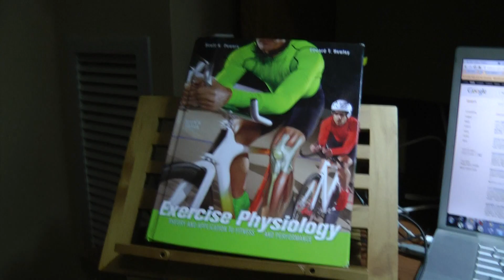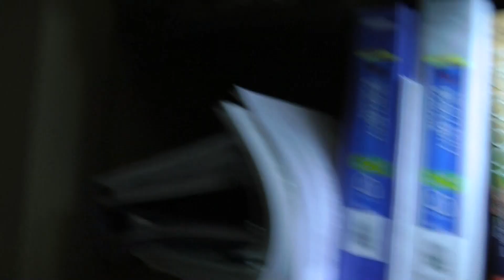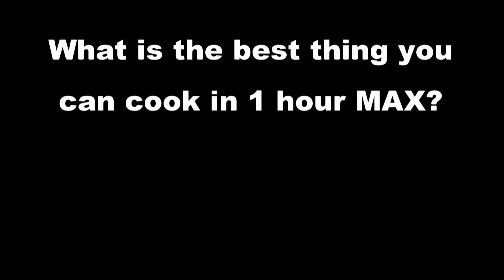Stuffed Chicken Breast for Thanksgiving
This is actually how I spent Canadian Turkey Day in the USA. Stuffed chicken breast was never so meaningful. Like the Tiger rice cooker? Dorm life!

Train Without The Pain